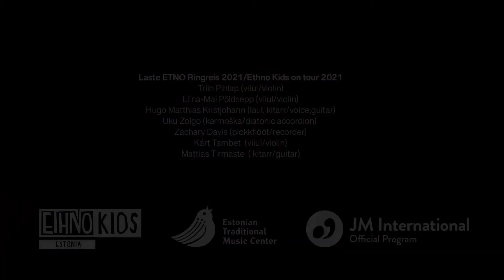Laste ETNO Ringreis 2021/Kids ETHNO on the road 2021 - "2 lõbusat poissi/2 jolly boys" (K.Kikas)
Laste ETNO Ringreis 2021/Kids Ethno Estonia on tour 2021: Triin Pihlap, Uku Zolgo, Zachary Davis, Hugo Matthias Kristjohann, Liina-Mai Põldsepp, juhendajad/leaders Kärt Tambet ja Mattias Tirmaste.

Video: Jürgen Volmer

Suured tänud Männiku Metsatalule! Many thanks to Männiku Metsatalu!